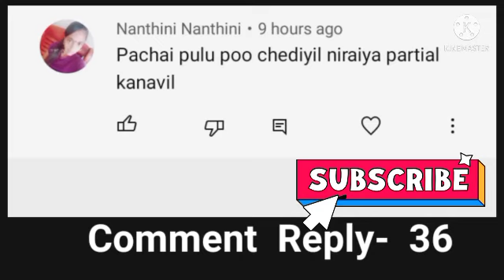COMMENT REPLY-36/PACHAIPULI KANAVU PALANGAL ALL IN ONE NANDHINI/COMMENT KANAVU PALANGAL ASTROLOGICAl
COMMENT REPLY-36/BIKE DRIVE KANAVU PALANGAL ALL IN ONE NANDHINI/COMMENT KANAVU PALANGAL ASTROLOGICAl